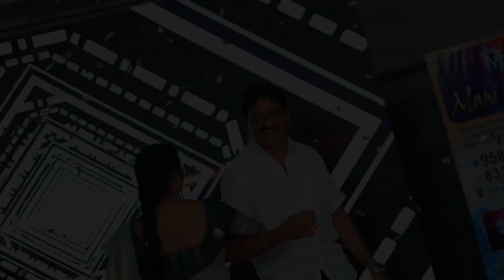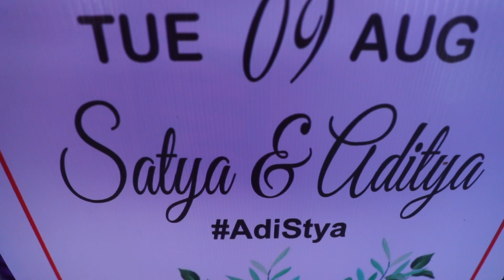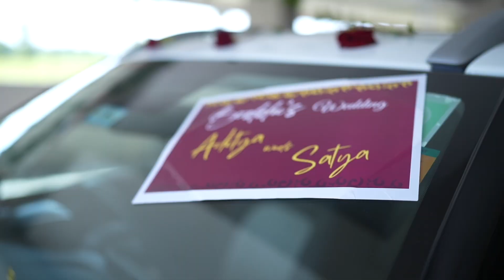Aditya💕Satya | Our Wedding Highlights | Traditional Wedding | AdiStya👩‍❤️‍💋‍👨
A short glimpse of our wedding ceremony that went for 5 days starting with a funfilled sangeeth followed by Mehandi, Haldi and then the big day
Photography- @dl.saikiran